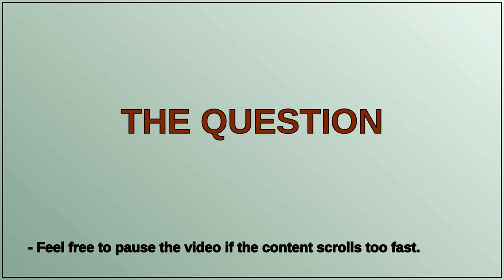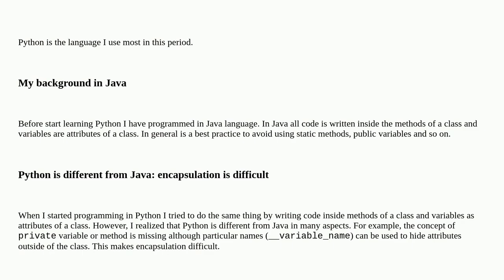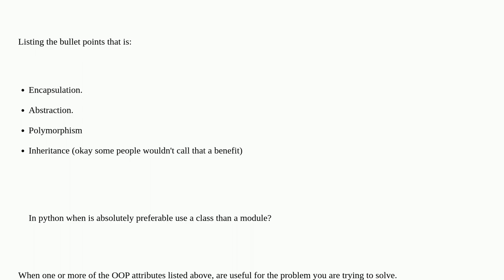Softwareengineering: In python when is absolutely preferable use a class than a module?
In python when is absolutely preferable use a class than a module?

A special thanks goes out to the community

  java class python object-oriented